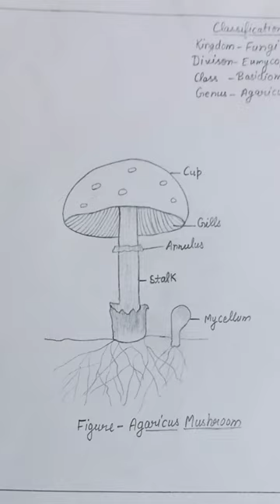🥰 Agaricus mushroom🍄 picture for Biology student. video